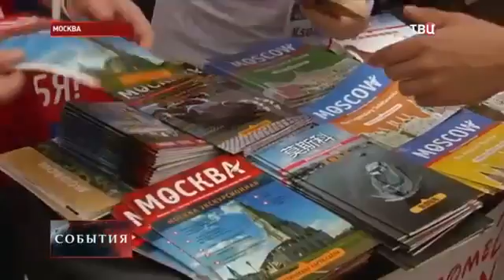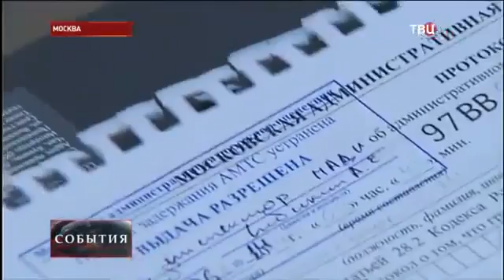Донбасс готов на всё,кадры обстрелов Новости Украины Сегодня